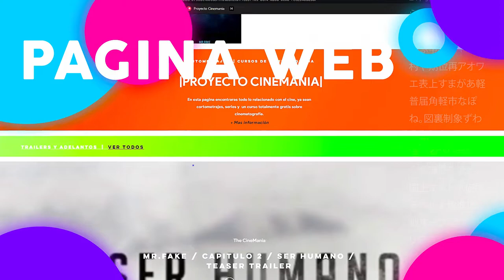PROYECTO CINEMANIA 2020